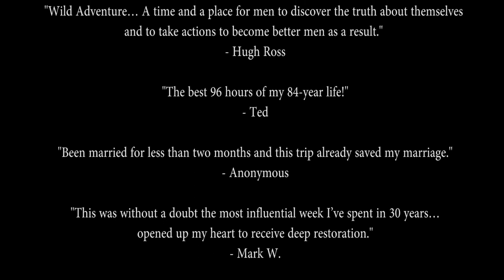Experience The Wild Adventure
The Wild Adventure (TWA) three minute video to get registered for your trip to Montana today!